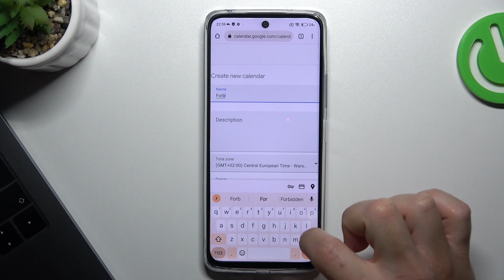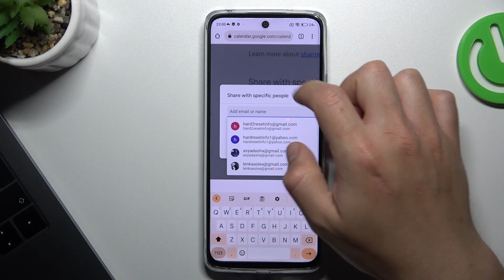How to Create a Calendar for a Group in Google Calendar Mobile? Let's Add Calendar & Share it!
Find out our new video! We'll guide you through the process of setting up a group calendar, inviting members, and managing permissions. Whether you need to coordinate project deadlines, plan family activities, or organize team events, creating a group calendar in Google Calendar Mobile is an effective way to stay connected and organized. We invite you to watch our movie and if you need help with your phone check our other productions or our

How to Make a Group Calendar in Google Calendar Mobile?
How to Create a Shared Calendar in Google Calendar Mobile?
How to Set Up a Collaborative Calendar in Google Calendar Mobile?